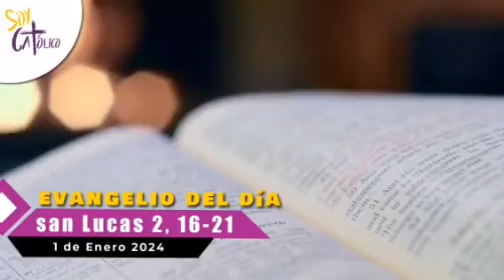Lunes 1 de enero 2024 - lectura del santo evangelio según san Lucas 2, 16-21